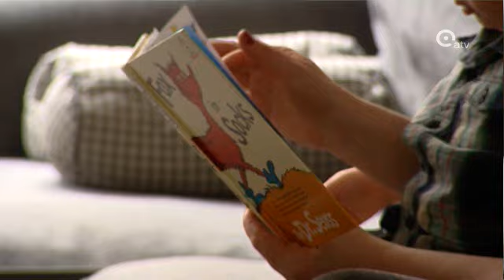Ouders boos om plaatstekort in kleuterscholen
Het tekort aan plaatsen in de Antwerpse kleuterscholen zorgt voor boze reacties bij ouders. Voor ongeveer 400 kinderen die volgend jaar voor het eerst naar de kleuterklas moeten gaan, is er in Antwerpen geen plaats. Luca is één van hen. Zijn ouders overwegen nu om te verhuizen, ook al willen ze dat eigenlijk helemaal niet. Maar als er geen plaatsje vrijkomt, rest hen geen andere keuze.